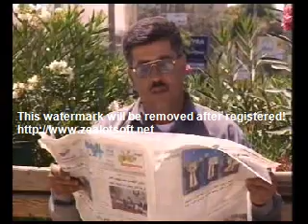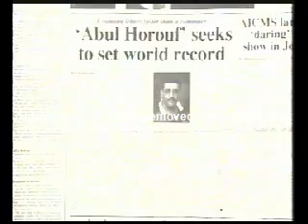موهبة أبو الحروف - الاردن/اربد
محمد صياحين المعروف بـ" أبو الحروف " .. مواليد 1971 - اردني من منطقة المغير راحوب - شمال اربد (( يستطيع حساب عدد حروف اي جملة بعد الانتهاء من سماعها بأقل من ثانية ))... سبق الكمبيوتر ثلاث مرات

by: Ahmed El-Khalili